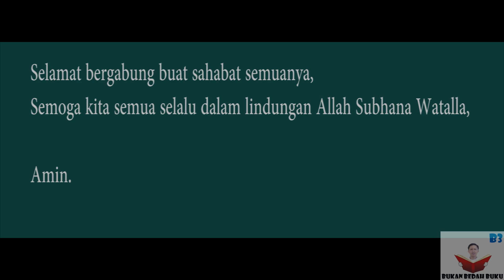Delapan Pintu Surga Yang dimasuki satu orang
'Bismillahirrahmanirrahim'

Izinkan saya berbagi ilmu sekedar pengetahuan yang memang disini saya juga masih belajar. dalam pembahan kali ini yaitu :

Orang yang akan masuk surga dengan harapan delapan pintu